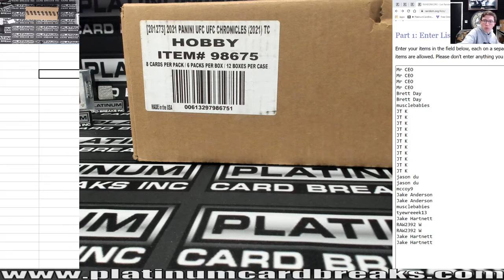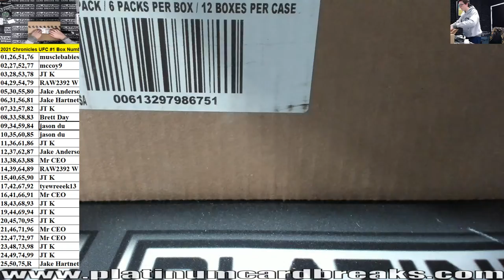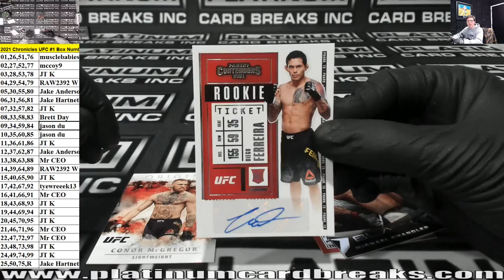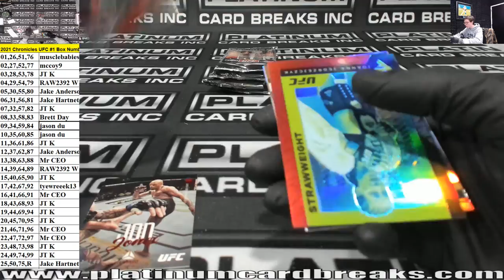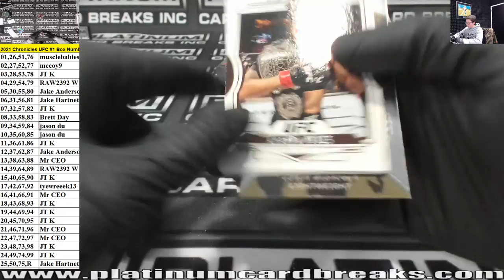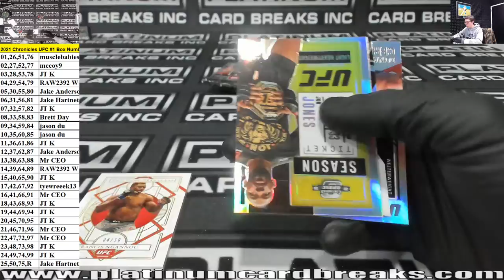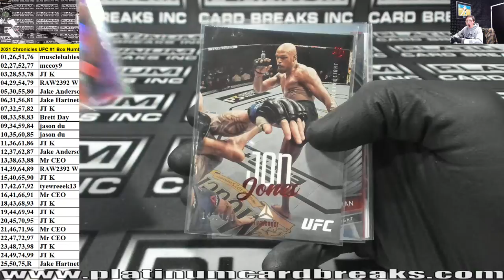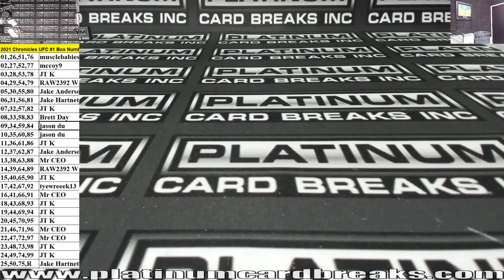2021 Panini Chronicles UFC 1 Box Numbers Chatter Drop